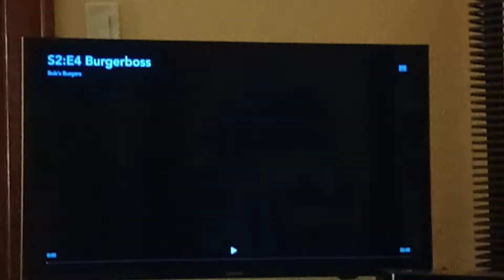Bob's Burgers Season 2 Theme Song Intro 🎶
From Season 2 Bob's Burgers.